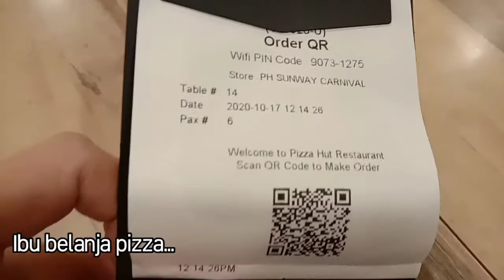Vlog, Jalan² ke Sunway Carnival Mall, Seberang Jaya, Penang.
Hujung minggu, boss cuti. Bawa anak jalan² je...